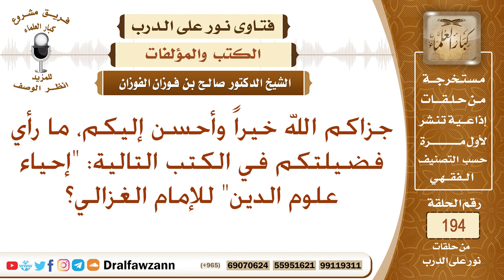تقييم كتاب "إحياء علوم الدين" للإمام الغزالي – الشيخ صالح الفوزان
نص السؤال: جزاكم الله خيراً وأحسن إليكم، ما رأي فضيلتكم في الكتب التالية: "إحياء علوم الدين" للإمام الغزالي؟
السيرة الذاتية :
للاشتراك في قناة الشيخ صالح الفوزان

رئيس الفريق
لمشروع كبار العلماء